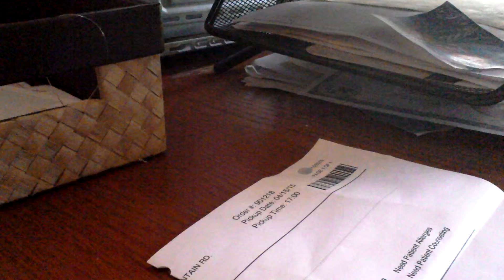Why Vaccines are Important... (1)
and should Never Be Mandatory.

Part One. Introduction.

Dmitry Andreyev.
Dm.A.A.